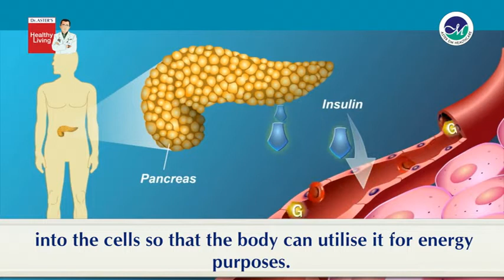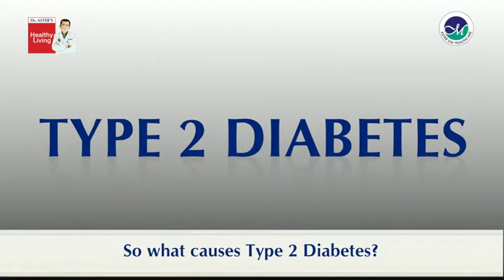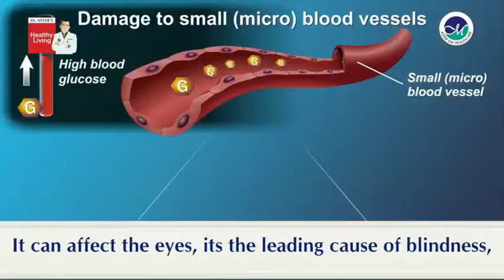Dr.Prakash Pania talks about Type 2 Diabetes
It's never too late to take your health. Get introduced to Type2 Diabetes by Dr. Prakash Pania, Aster Medical Centre.